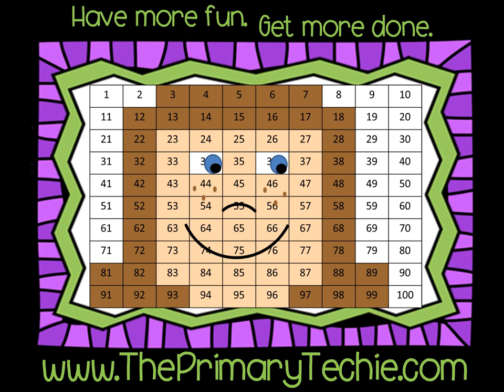Sight Words in a Bottle